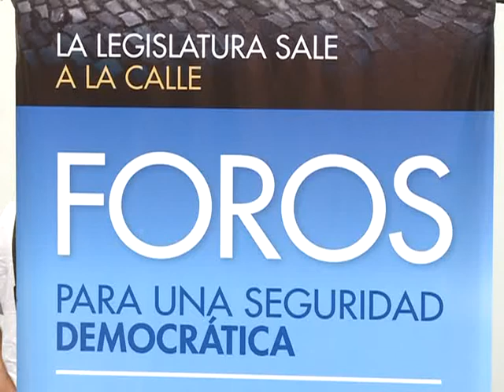Scioli y Mariotto inauguran foros sobre Ley de Policía Judicial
El gobernador bonaerense, Daniel Scioli, y su vice, Gabriel Mariotto, abrieron hoy los foros sociales para debatir el proyecto de ley sobre la creación de la Policía Judicial de la Provincia de Buenos Aires.
En un acto que compartieron ambos líderes, Mariotto destacó  "el gran compromiso de Daniel para llevar adelante la enmienda", mientras que Scioli resaltó la necesidad de "adecuar a las
instituciones a las características (de los crímenes) que se afrontan".
 Por su parte, Mariotto comentó que la metodología de los foros ya fue utilizada durante el debate previo a la Ley de Medios y señaló que "Scioli mandó el proyecto (de ley) y nosotros le planteamos la idea de fortalecerlo con los foros, y en esto encontramos un gran compromiso por parte de Daniel", destacó el vicegobernador en la apertura del debate.
Del evento también formó parte el flamante secretario de Seguridad de la Nación, Sergio Berni, quien dijo estar "con mucha expectativa" ante los aportes de los presentes.
En tanto, el intendente de San Martín, Gabriel Katopodis, destacó que el proyecto de ley apunta "a que existan instituciones de seguridad más democráticas".
 La actividad realizada hoy forma parte del primer Foro Social sobre Seguridad, que se llevará adelante durante los próximos 45 días y se desarrollará en todas las secciones electorales de la Provincia de Buenos Aires.